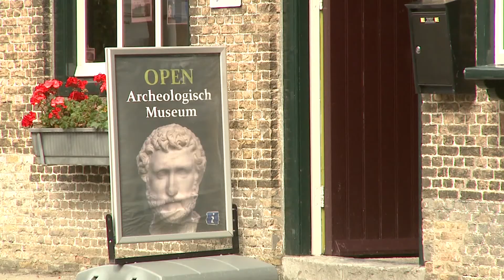Ontdek het Archeologisch Museum van Aardenburg in West Zeeuws-Vlaanderen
Musea brengen de geschiedenis tot leven. Elk met een eigen verhaal. In West Zeeuws-Vlaanderen zijn in tal van musea zichtbare sporen en herinneringen van het verleden te vinden. Bij het Archeologisch museum in Aardenburg kom je alles te weten over het rijke Romeinse verleden van de streek.

Omgeven door de Westerschelde en de Noordzee is West Zeeuws-Vlaanderen een geliefde bestemming voor badgasten en natuurliefhebbers. Het ligt tegen België aan en heeft daardoor een Bourgondische sfeer. Toch hebben de stranden, duinen en uitgestrekte polders een typisch Zeeuws karakter. Wandelend of fietsend door West Zeeuws-Vlaanderen kom je in plaatsen zoals artistiek Groede, cultuurhistorisch Aardenburg of bourgondisch Sluis. Maar ook door oude polders, over dijken, langs natuurgebieden en op eindeloze stranden.

Ga naar en ontdek wat West Zeeuws-Vlaanderen jou nog meer te bieden heeft!